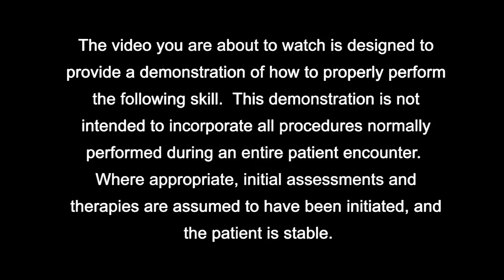Long Bone Immobilization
HealthONE EMS EMT Skills Series.  This video demonstrates the proper splinting procedure for a long bone fracture